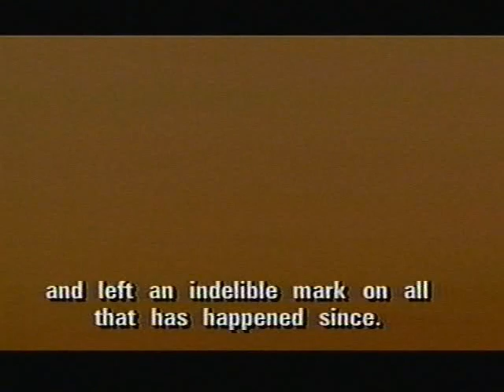The Fall Of Saigon (Part 1)